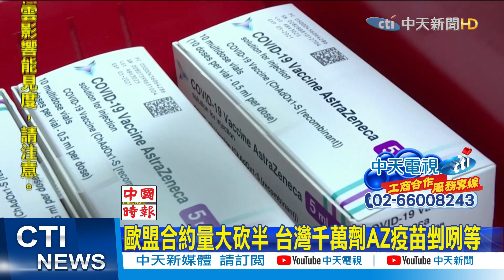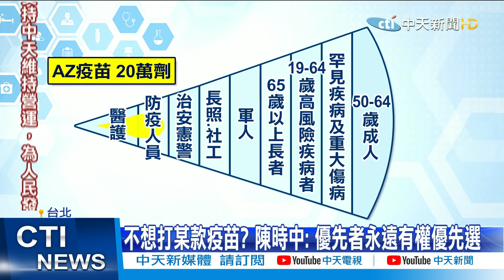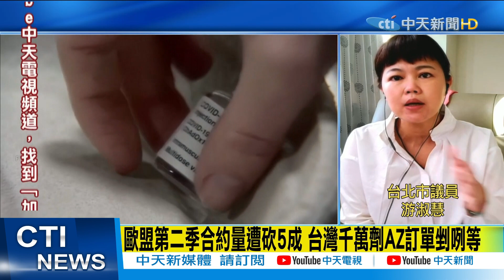【整點精華】20210225 AZ疫苗登台恐卡關 陳時中:陸製的不會接受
1. 勿使用任何不雅言詞、挑釁、謾罵言論
2. 各種形式的留言洗版
3. 禁止騷擾管理員與其他使用者
4. 無視警告者將不另通知直接封鎖！管理員有權隨時修正規定，敬請配合！
5.YouTube音樂庫 無版權配樂 免費背景音樂下載:YouTube音樂庫 無版權配樂 免費背景音樂下載
歌曲資料
歌名: Sunspots
作者: Jeremy Blake
類型: Dance & Electronic
氣氛: Happy Music